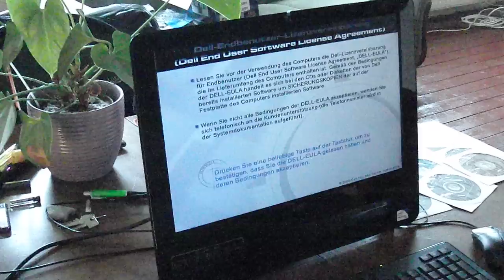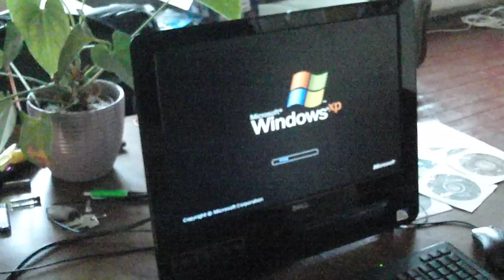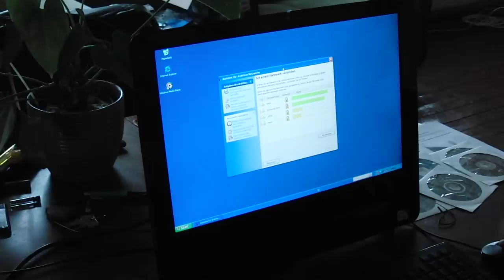Dell Vostro 320 Ersteindruck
All in One PC Dell Vostro nach dem Auspacken, zum ersten Mal eingeschaltet